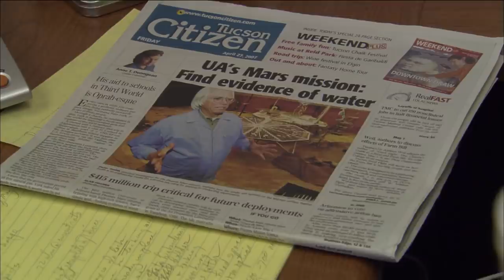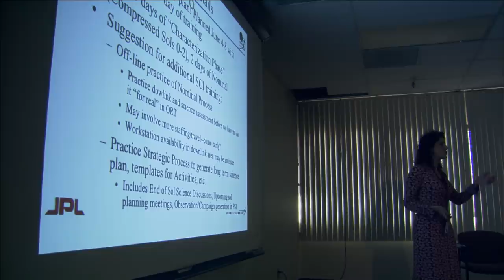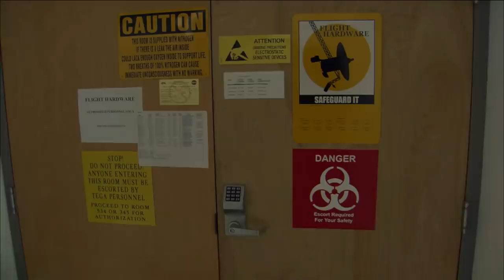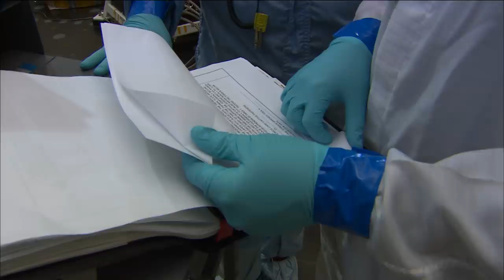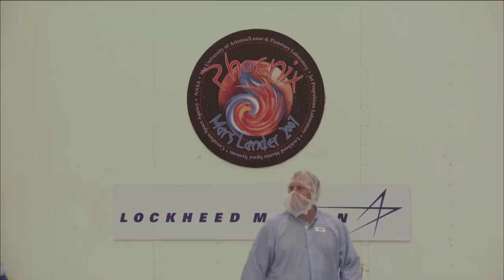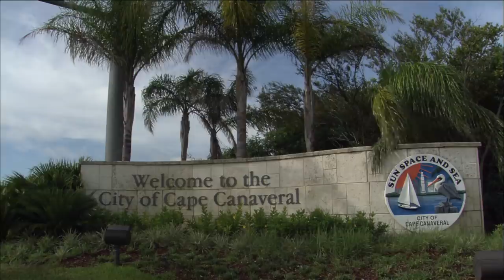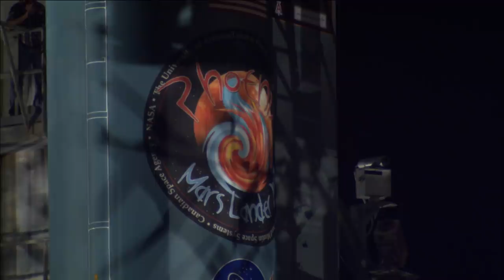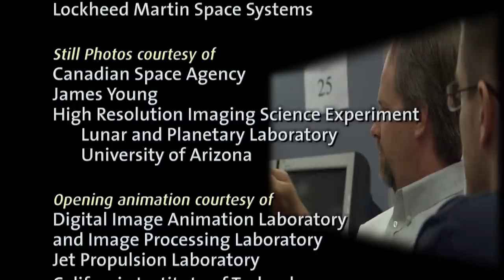Phoenix Mars Mission: Ashes to Ice (full documentary)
Join Principal Investigator Peter Smith and the Phoenix Lander Team at the University of Arizona in "Phoenix Mars Mission: Ashes to Ice". A behind-the-scenes look at the first attempted landing on Mars polar region and the beginning of a new era in the search for signs of life on our neighboring planets.

Producer/Director/Writer
Tom Kleespie

Director of Photography/Videographer
Martin Rubio

Editor/Post-Production Audio/Online Editor
Steve Bayless and Jon Weigand

Narrator
Mark Kelly, USN

Jonathan Dinerstein